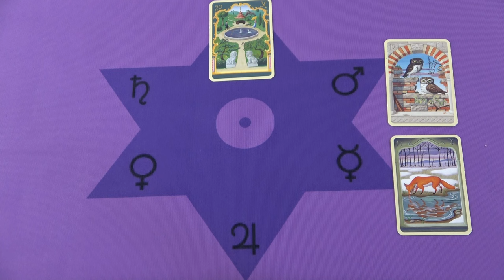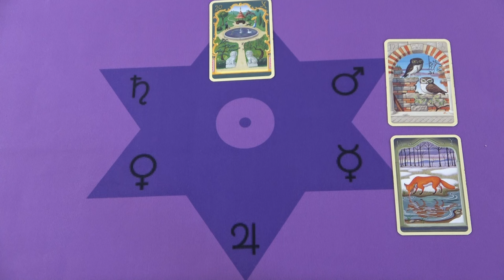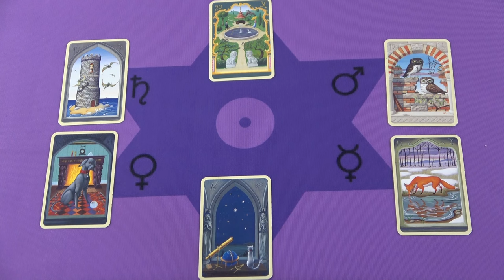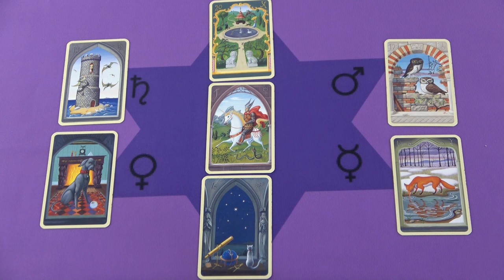Ő a mélybe tekint és átvizsgál bizonyos dolgokat❣